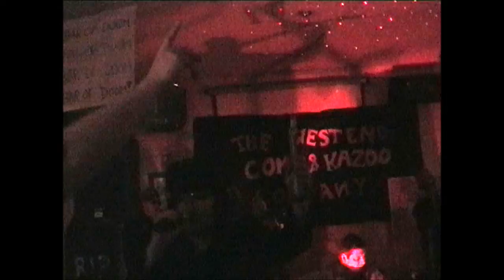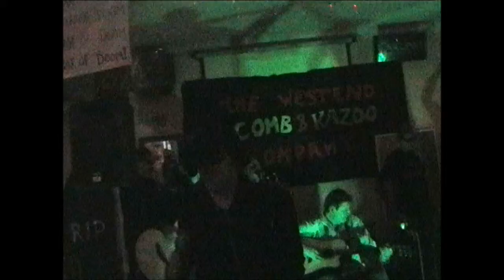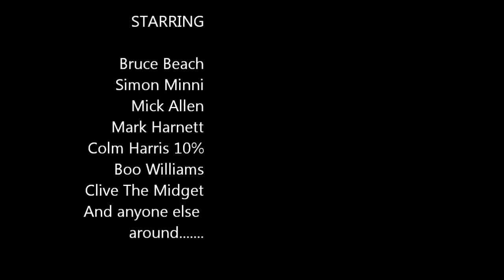Comb and Kazoo Suspicious Minds May 2011 The Nott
Bit dark and all over the place but a really good laugh. Lot of fun at this one with the nutters!